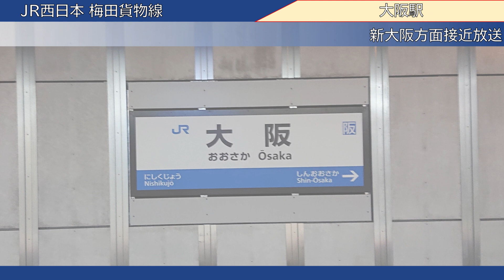【録音】20230519 大阪方面接近放送 ＠大阪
路線：JR西日本 東海道本線（梅田貨物線）
録音場所：大阪駅
録音機材：【ICレコーダー】TASCAM DR-05-V3(外部ﾏｲｸ:Audio-Technica AT9941)
備考欄：